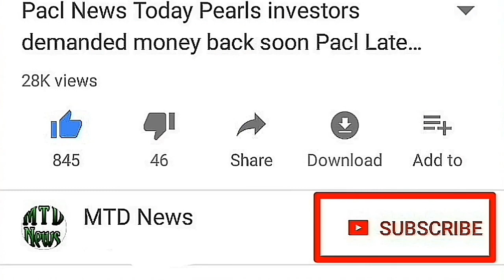21 फरवरी PACL News दोस्तों जल्द पैसा मिलने की उम्मीद PACL Latest News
hello friends in this video i show you Pacl company latest news
All pacl investors are protested agnaist sebi and pacl india limited company
they supporting a organisation there name is janlok prtisthhan sangatthan they are helding a upcoming
event on 26 february 2018 in mumbai
pacl news today
pacl latest news on mtd news channel
pearls company news 30 december 2017